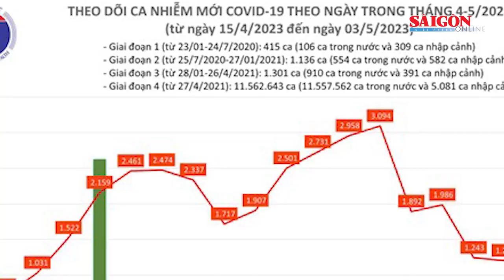Trong dịp lễ có 17 ca tử vong do Covid-19; 2 hành khách nghi mang chất nổ vào sân bay | Tin nóng 20H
Tin nóng 20H ngày 3-5 của SGGPO có các thông tin: Ngày 3-5, thêm 1.201 ca mắc mới, 121 bệnh nhân Covid-19 phải thở máy và oxy; Sạt lở nghiêm trọng tại đồi cát Bàu Trắng; Ngày cuối kỳ nghỉ lễ, giao thông từ ĐBSCL về TPHCM thông thoáng…